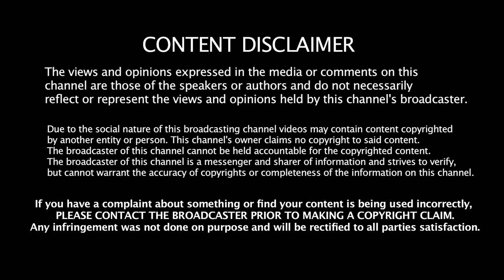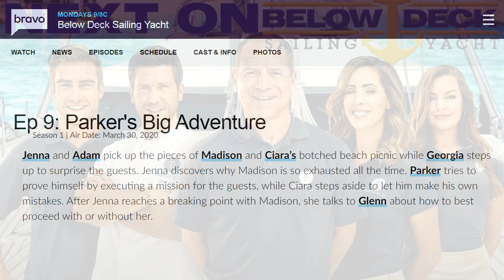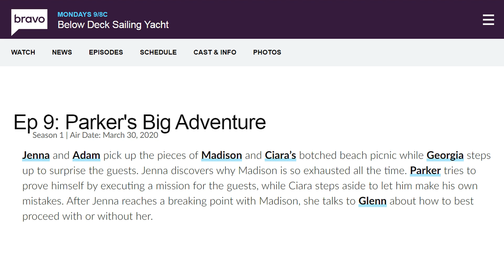BELOW DECK SAILING YACHT: IONIAN SEA SEASON 1 Episode #8 REACTION | Lisa Marie